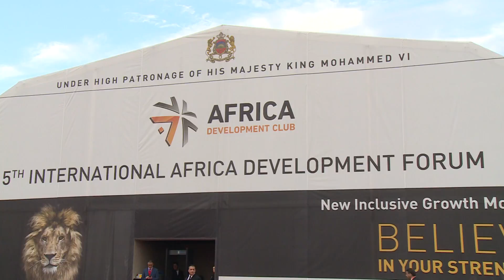Ouverture à Casablanca du 5è forum international Afrique développement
Les travaux de la 5ème édition du forum international Afrique développement, initiée par Le club Afrique développement du groupe Attijari-Wafabank, se sont ouverts jeudi à Casablanca.